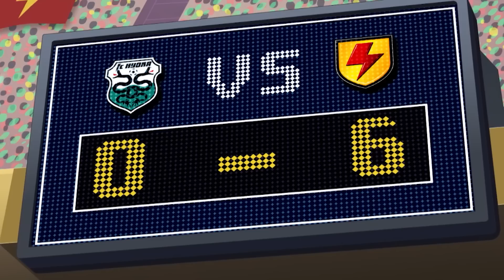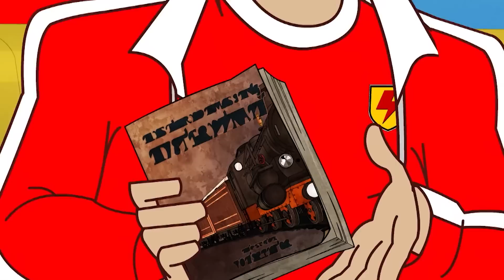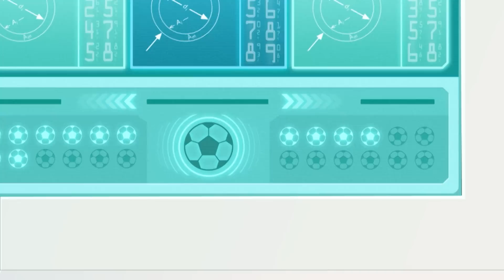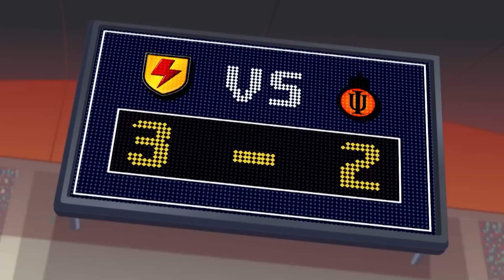Supa Strikas in Hindi | Season 3 - Episode 2 | ओरियन का कोड | Sky's the Limit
Supa Strikas ab Hindi me!

टोनी वर्न से लेकर कर्नल वॉन पुशुप तक, सुपर लीग के सभी दिग्जज, टीम ओरियन के नए पैत्रों से हैं हैरान। ऐसा लगता है की कोच ब्लैक की आलौकिक दीमागी शक्तियों के सामने वो सब हुए नाकाम। दुख की बात ये है की सुपा स्ट्राइक का जीनियस, प्रोफेसर, को नौकरी से निकला दिया है। क्या शेक्स उन्हे ओरियन के कोड को क्रैक करने के लिए मंजूर कर पाएगा?

From Toni Vern to Colonel Von Pushup, the Super League's greatest minds are perplexed by team Orion's mysterious new tactics. It seems they have all been trumped by Coach Black's otherworldly brain power. Unfortunately, Supa Strikas' own tactical genius, the Professor, has been fired! Can Shakes convince him to refocus on cracking the Orion Code?

00:00 Sky's the Limit
20:07 Dribbler on the Roof
40:16 Cheese, Lies and Videotape